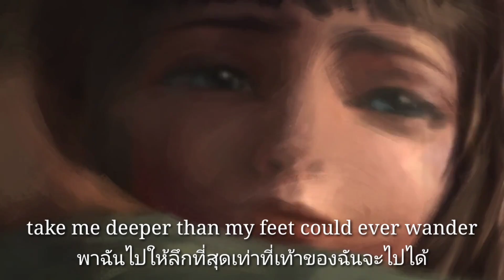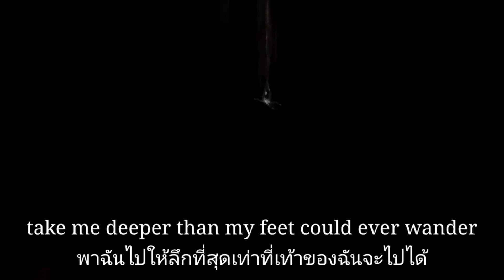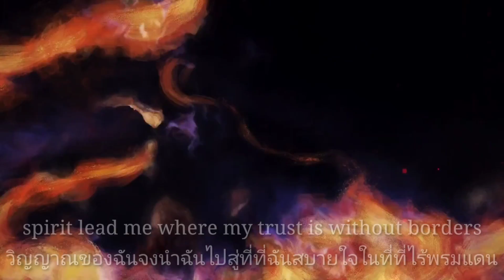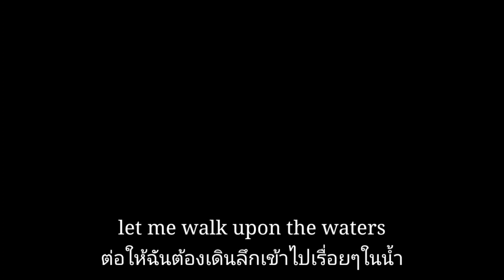Hillsong UNITED - Oceans - (Shalom Margaret Cover) [Lofi Remix] แปลไทย+ซับ lyrics [ANNIE - LOL]